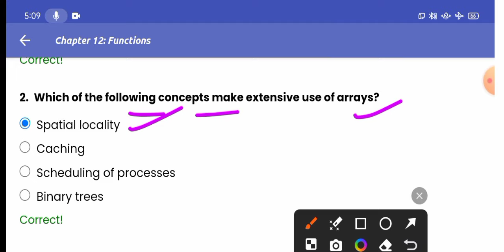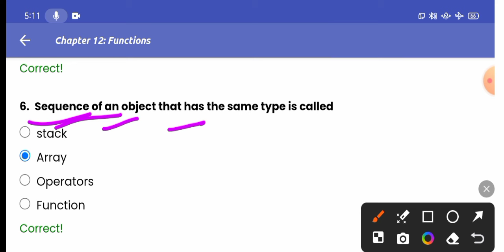Computer Science Class 12th Important Question 2024 | Computer science class 12 jac board